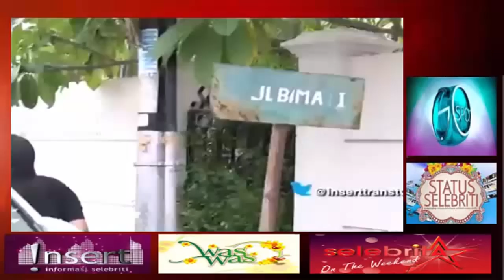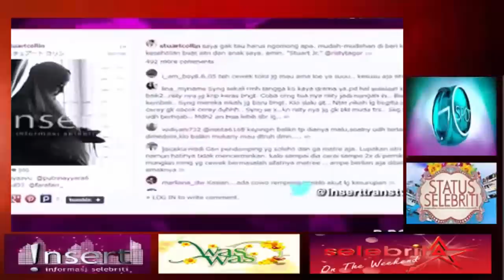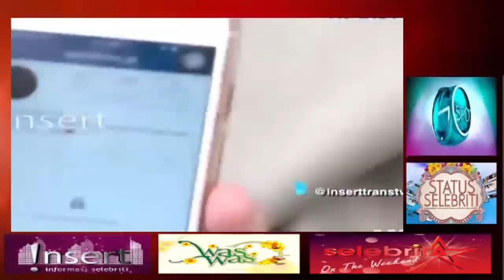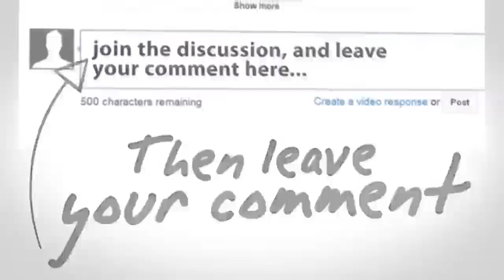Gosip Artis 17 Januari 2016 ~ Risty Tagor Bongkar Semua Kebohongan & Pencitraan Stuart Collin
Gosip Artis 17 Januari 2016 ~ Risty Tagor Bongkar Semua Kebohongan & Pencitraan Stuart Collin Pada Media